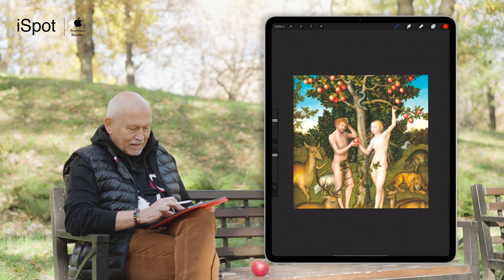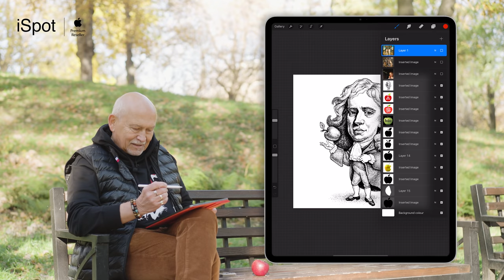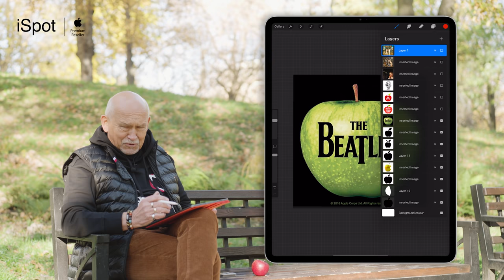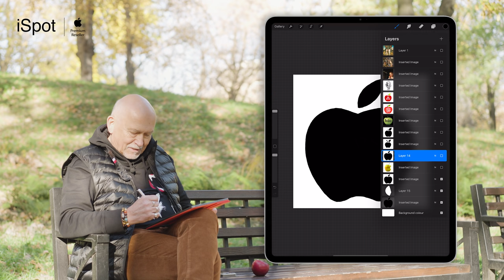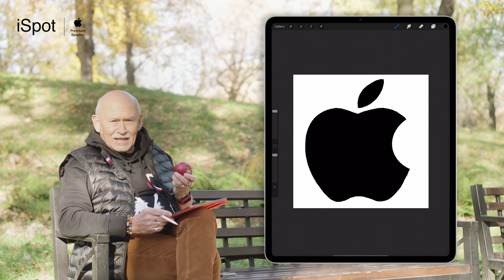StayCreative with iSpot - Andrzej Pągowski (logo)